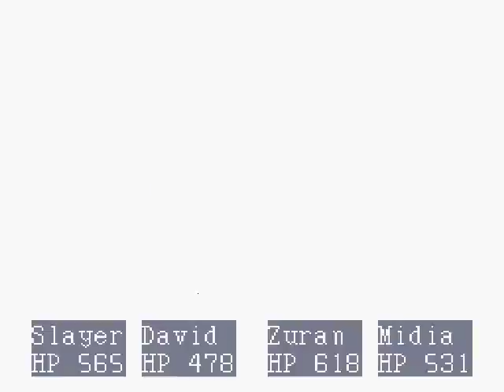Jouons à Paladin's Quest Partie 23 : Fucking micro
Donc ça va être une vidéo de gameplay. Pendant que Slayer parle avec son accent d'immigrant, on se rend compte qu'il y a encore des black bom à l'est pour les méga faibles et on se dirige au sud ouest pour la caverne de Daphne. Nous n'achetons pas d'armes bien que l'Aybro SP reste utile jusqu'à très loin dans le jeu et le pwr boomerang aussi.